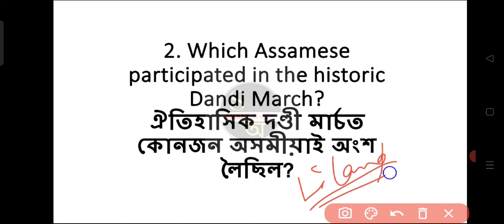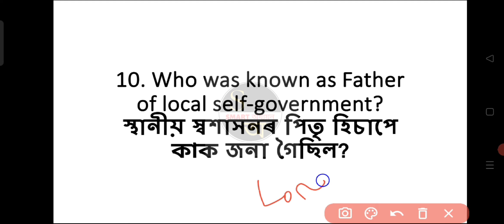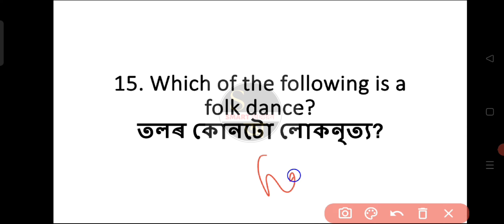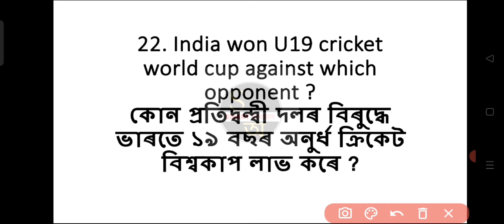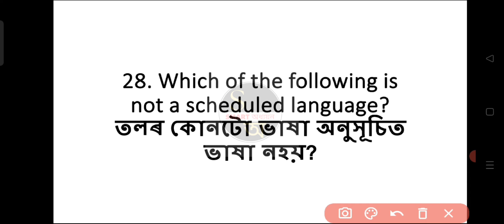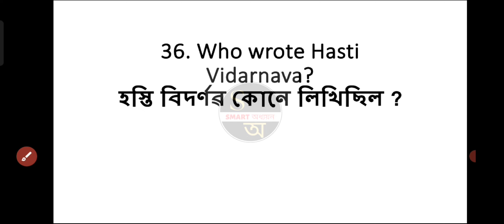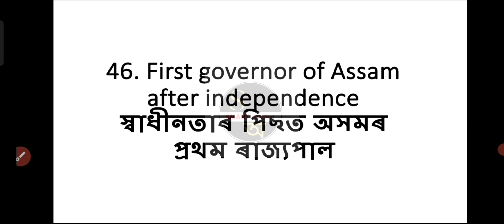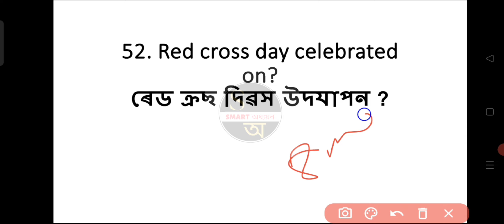ASSAM POLICE PREVIOUS QUESTIONS | SI | ASSAM POLICE SI PAPER#assampolice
Assam police previous questions paper
Assam police Si previous questions paper
Assam police Si 2022 questions paper
Assam police Previous Questions
Previous questions papers
Assam Government previous year question papers
Assam direct recruitment previous year questions paper
Assam direct recruitment previous year questions paper grade 3
Assam direct recruitment previous year solved questions paper
Assam forest
DHS assam